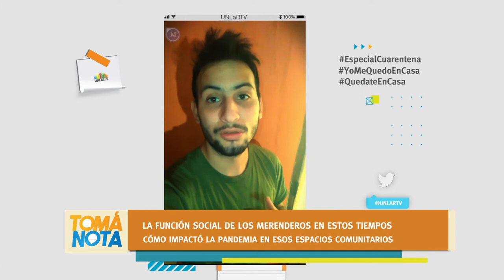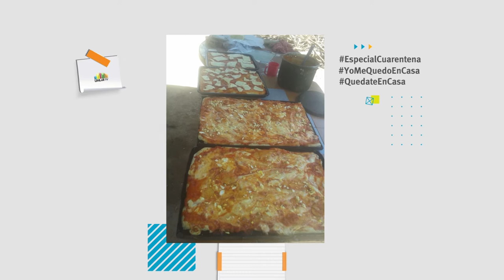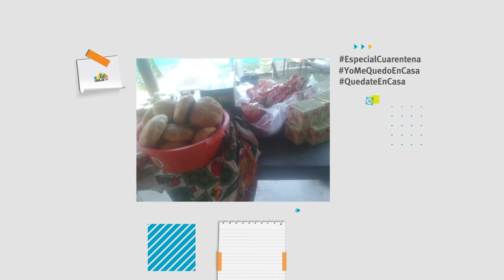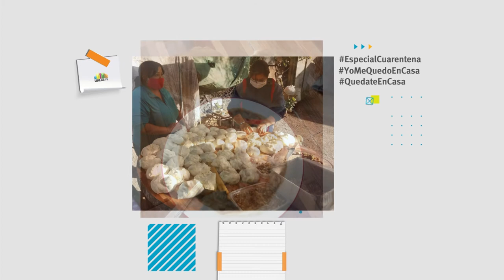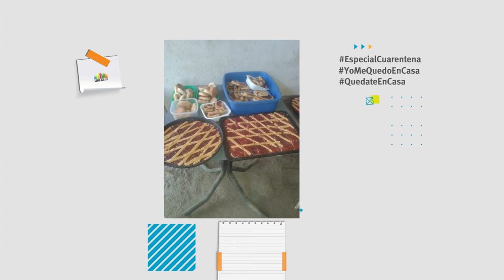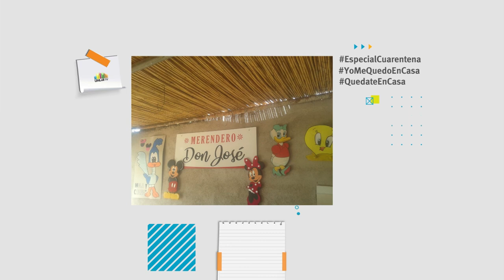Solidaridad en la crisis: La importancia de los merenderos hoy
El rol clave de los merenderos en tiempos de crisis, cómo funcionan en la ciudad de La Rioja, a quienes están dirigidos, cómo impactó en quienes más lo necesitan, las donaciones. Estos y otros interrogantes en este informe producido por estudiantes de Lic. en Comunicación Social de la UNLaR.